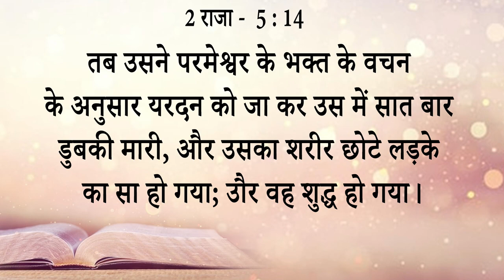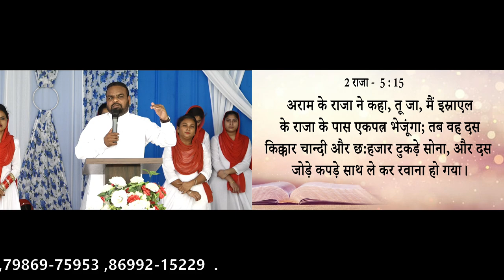एक्सीडेंट केस की गवाही | जो लोग कहते हैं हम इनाम देंगे हमारा मरीज चंगा कर दो, इस गवाही से समझो सच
एक्सीडेंट केस की गवाही | जो लोग कहते हैं हम इनाम देंगे हमारा मरीज चंगा कर दो, इस गवाही से करारा जवाब